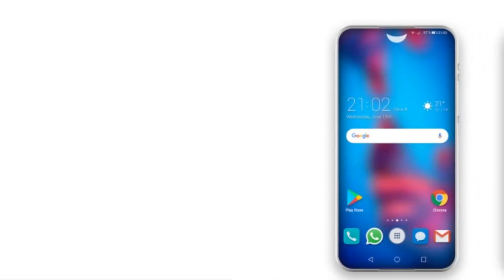Huawei P30 Pro, First Look with new Sliding Triple Camera Mobile Phone 2018!!!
The new Huawei P30 Pro will receive triple lens camera like Huawei P20 Pro, but this time looks different and amazing. According to the designer, the DSL killer flagship smartphone, Huawei P30 Pro 2018 will receive triple lens sliding camera and new pop up a dual front camera.
The very first smartphone based on the chip Kirin 970 was Huawei Mate 10, released last fall. Since then, this processor has received two more phones and their various modifications – Honor View 10 (V10) and P20 Pro. Soon this component will be able to meet on the phone Honor 10, the presentation of which is scheduled for May this year. However, the Chinese corporation has already developed its new generation processor, which is Kirin 980.
The Huawei P30 Pro will become a full-fledged competitor of the recently introduced Qualcomm Snapdragon 845 chip, which can be found in the Samsung Galaxy S9 (USA), Sony Xperia XZ2, Xiaomi Mi MIX 2S and many other top-tier phones.
If the source is right, then the Kirin 980 chip will be manufactured using 7 nm process technology, while Snapdragon 845 and Kirin 970 will be manufactured at 10 nm. Reducing the process technology will lead to a significant increase in productivity, reduce the level of heating, as well as significantly reduce power consumption, which will positively affect the battery life of smartphones equipped with a new component.
One of the components of the new processor from Huawei is an additional NPU coprocessor built into it, designed for work with machine learning, neural network, and artificial intelligence. It is due to his flagship phone P20 Pro makes the world’s best photos among all mobile devices, bypassing even Samsung Galaxy S9 + and Apple iPhone X.

Xiaomi Mi MIX 2 Global ROM 5.99 inch 6GB RAM 64GB ROM Snapdragon 835 Octa core 4G SmartphoneUS$399.99 =
Global Meizu M6 Note 5.5 Inch 3GB RAM 32GB ROM Snapdragon 625 Octa Core 4G SmartphoneUS$148.88 =

SERVO H6 4.5'' 2800mAh IP67 Waterproof 8G ROM Android 6.0 Dual SIM Card Rugged SmartphoneUS$72.99 =
Global Version Asus ZenFone 3s Max ZC521TL 5000mAh 3GB RAM 32GB ROM Quad-core 4G SmartphoneUS$149.99 =

UMIDIGI Z2 6.2 Inch Quad Cameras Notch Full Screen 6GB RAM 64GB ROM MTK6763 Octa Core 4G SmartphoneUS$249.99 =

Xiaomi Redmi 6 Pro Dual AI Camera 5.84 inch 3GB RAM 32GB ROM Snapdragon 625 Octa core 4G SmartphoneUS$224.99 =
Asus ZenFone 4 Selfie Pro ZD552KL AMOLED 4GB RAM 64GB ROM Snapdragon 625 Qcta Core 4G SmartphoneUS$239.99 =
Asus ZenFone 4 Selfie Pro ZD552KL 4GB RAM 64GB ROM Snapdragon 625 Qcta Core 2.0GHz 4G SmartphoneUS$239.99 =

Xiaomi iQunix Desktop Computer Monitor Riser Save Space Laptop Stand for TV Macbook NotebookUS$61.99 ~ 86.99 =